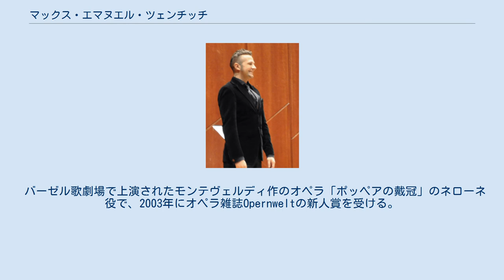マックス・エマヌエル・ツェンチッチ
マックス・エマヌエル・ツェンチッチ（Max Emanuel Cenčić、1976年9月21日 - ）は、クロアチアのザグレブ生まれのカウンターテナー歌手。
 音楽一家に生まれ、オペラ歌手である母親の声楽指導を幼い頃から受ける。
早くも6歳でテレビに出演し、モーツァルト作曲のオペラ「魔笛」の「夜の女王」のアリアを披露する。
 1987年から1992年まではウィーン少年合唱団に所属し、ソリストとして活躍した。
合唱団員時代に「魔笛」の三人の童子の一人として録音に参加。
指揮者のゲオルク・ショルティに、これまで会った中で最高のボーイソプラノと称賛される。
変声期以降はソプラノおよびメゾソプラノ声域の歌手としてのキャリアを進むことを決意。
17歳にして、すでに800回近くの舞台を踏む経験を積んでいた。
 ピアニストのノーマン・シェトラー（en:Norman Shetler）と組んで、1992年よりソプラニストとしてのソロ活動を開始。
欧州各地や日本でのリサイタルで高い評価を受ける。
 2001年からはカウンターテナーとして活躍中。
 マックス・エマヌエル・ツェンチッチは世界の主要オペラハウスに出演するとともに、スカルラッティ、ヘンデル、モンテヴェルディ、ヴィヴァルディなどのディスクで高い評価を受けている。
また、シュヴェツィンゲン音楽祭、ラインスベルク音楽祭、ドロットニングホルム音楽祭など、各地の音楽祭の常連である。
 バーゼル歌劇場で上演されたモンテヴェルディ作のオペラ「ポッペアの戴冠」のネローネ役で、2003年にオペラ雑誌Opernweltの新人賞を受ける。
また2008年4月にはAcadémie du Disqueから最優秀オペラ歌手として表彰される。